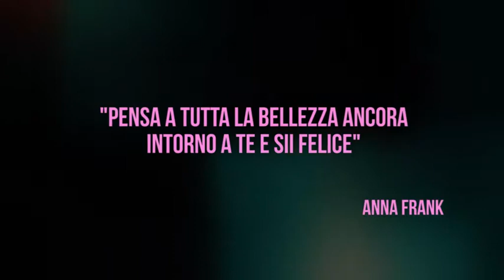La felicità vive nelle cose inaspettate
La felicità non è nelle cose scontate, ma vive nelle cose inaspettate